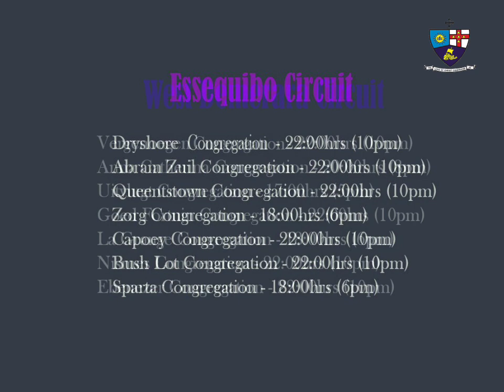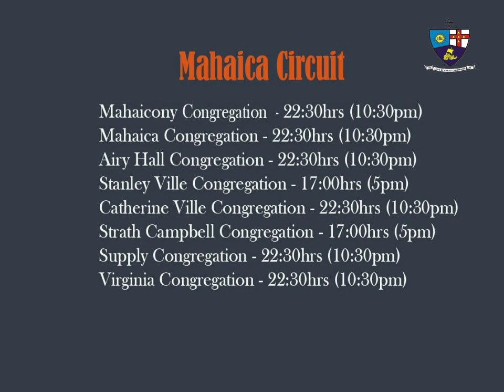Watch Night Service 2022 Information